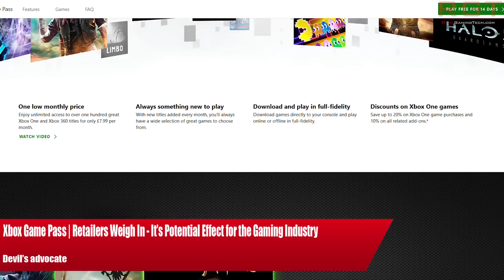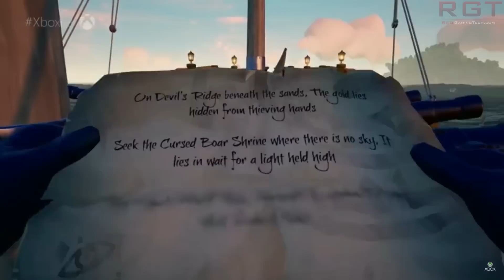Xbox Game Pass | Retailers Weigh In - It’s Potential Effect for the Gaming Industry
Several UK indie game retailers weighed in on Xbox Game Pass, and the effect the lack of physical Xbox One game sales means for them, and I postulate on what it means for the industry.